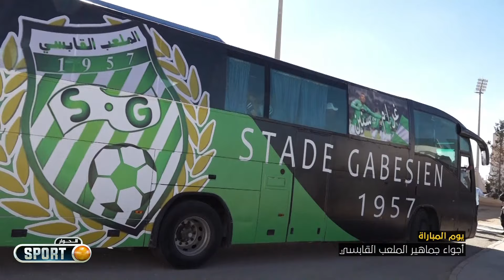Elhiwar Sport Ep05 | دربي قابس .. مهرجان في المدينة وأجواء جماهيرية من أعلى طراز